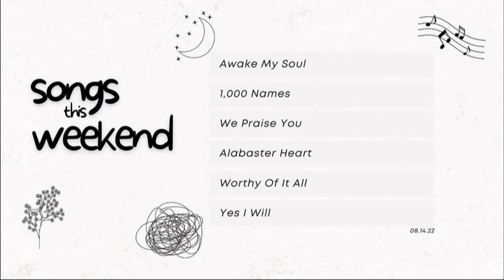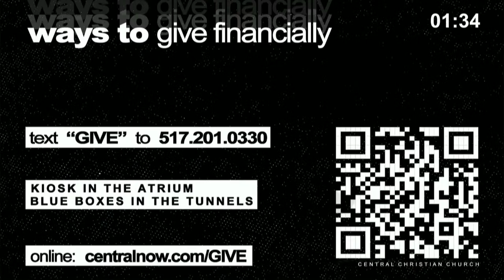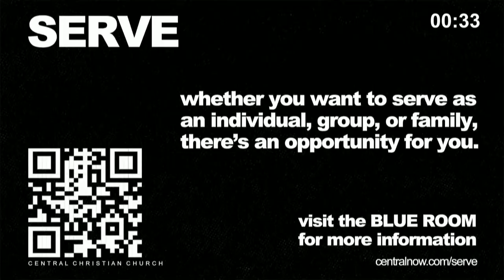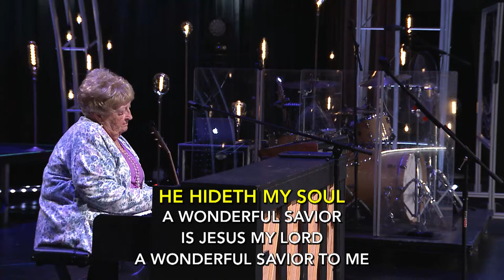Traditional Service | Insights from an Innocent Mind - Week 2 God Sings | Central Christian Church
Week 2 God Sings
The self-sufficiency and insecurity adults gather as we grow can often build up walls that hold us back from some of God's best. Sometimes singing is one of them yet, time and time again, scripture commands us to sing! In this lesson, we will look at reasons God wants us to defy our self-doubt and choose to praise Him through singing.